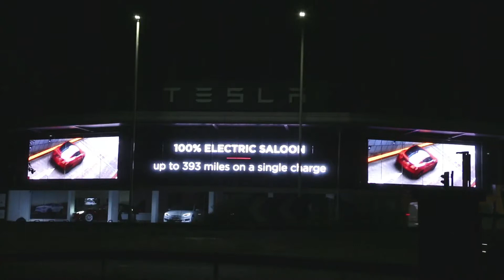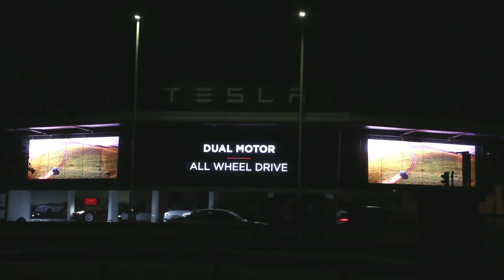TESLA SCREEN CHISWICK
Tesla asked me to create some stock footage that they would use across the business and on their flagship store in Chiswick, London.

Working with the guys from Mighty Sky film, an awesome Drone company from Wales, we created some smooth gliding shots of the Model S and the Model X around the Cotswolds.